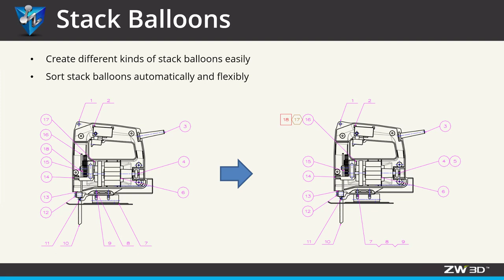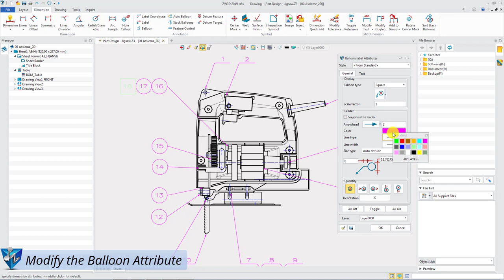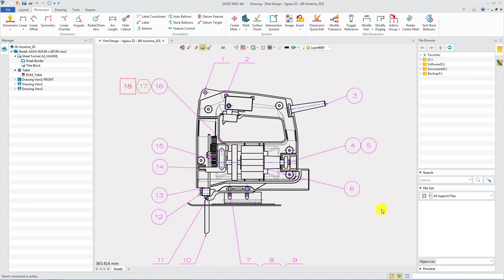ZW3D 2019 - Easy Stack Balloons Generations (2D Drawing)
Watch the video to find out how to easily create stack balloons in ZW3D 2019!

In ZW3D 2019, stack balloons are available. You can now create different kinds of stack balloons easily.  And ZW3D2019 can sort them automatically for you.